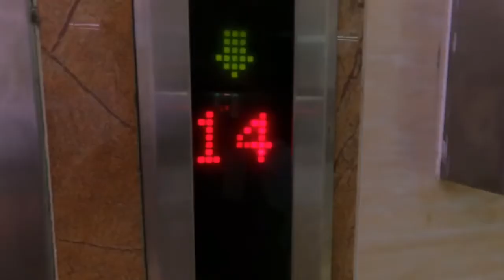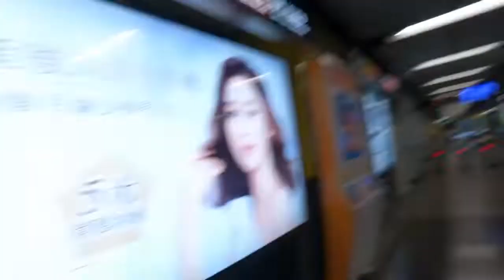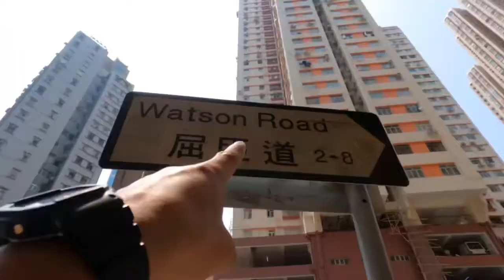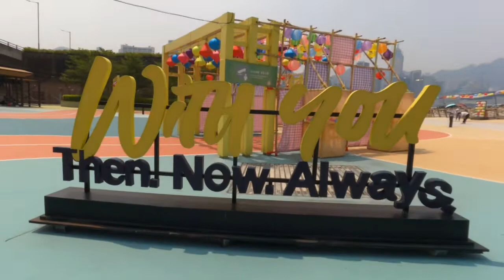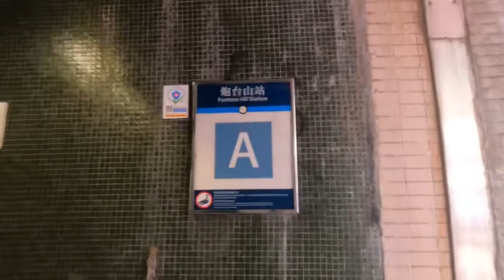How To Go LiTtLE DuBAi In HoNg KoNg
Only in Hong Kong very nice place come and take a rest